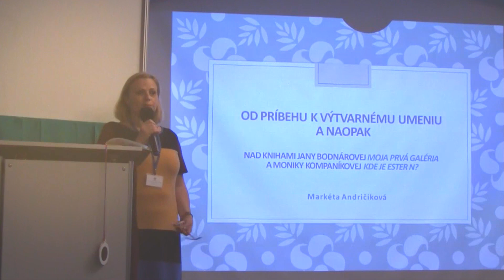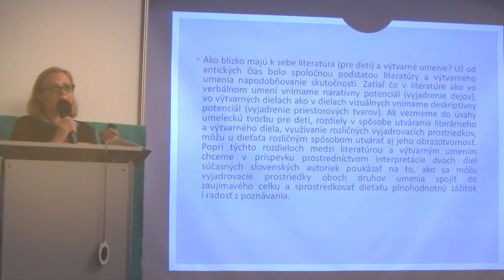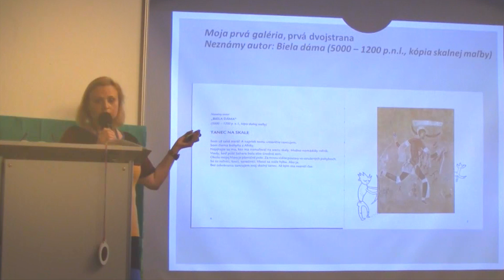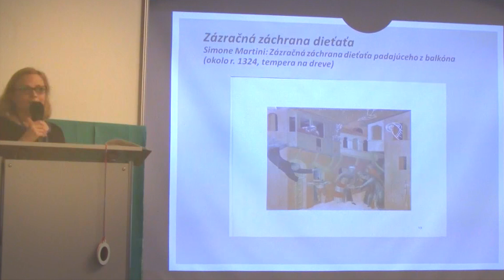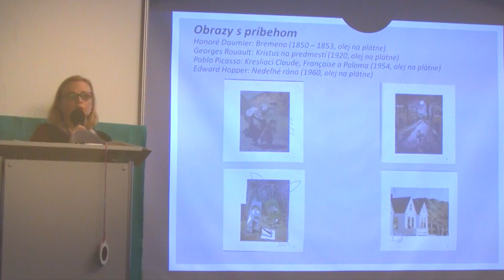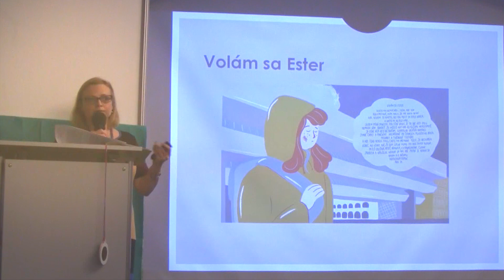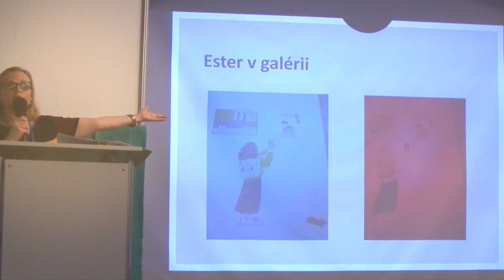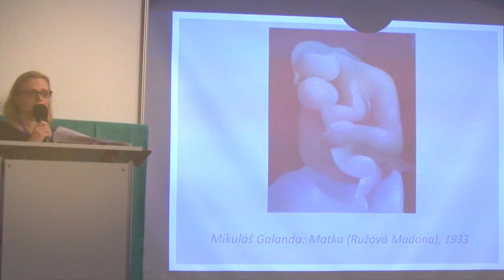Markéta Andričíková (Slovakia) From Story to Fine Art and Vice Versa.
Over the Books by Jana Bodnárová My First Gallery and Monika Kompaníková Where Is Ester N?
Are there any similarities between literature (for children) and fine-art? Mimetic principle in transforming the reality into artwork shows to be the common essence both for literature and fine-art since their classical antique period. Whereas in litera- ture as in verbal art we perceive its narrative potential (expression of the action, sto- ry), in fine-art as in the visual art we perceive its descriptive potential (expression of spatial objects). The different creative approaches of literary work and fine-art work, the different „tools“ for expressing the reality can also influence differently the de- velopment of the child‘s imagination. Besides these differences between literature and fine-art we aim to show how the expressive/refferential potential of both types of art can be integrated in concrete art-works (My First Gallery by Jana Bodnárová and Where Is Ester N? by Monika Kompaníková) and provide a child with valuable reading experience and sense perception.